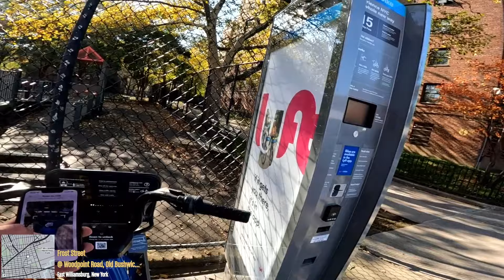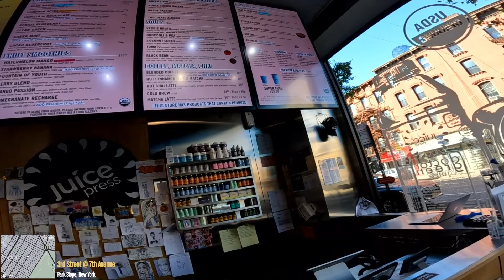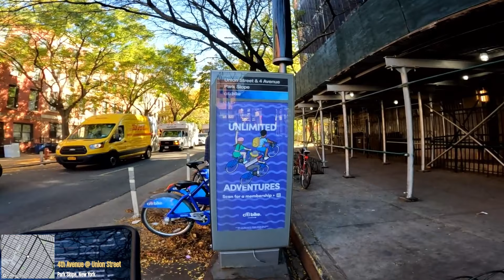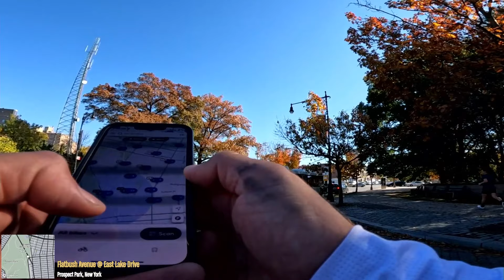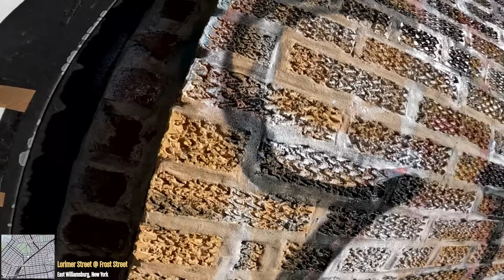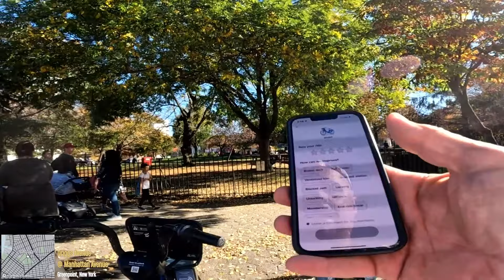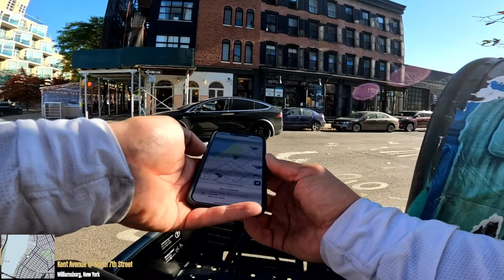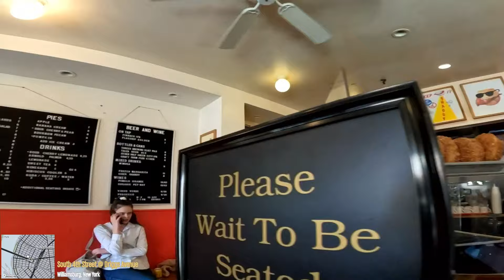NYC Bike Angel on !blades Day 3